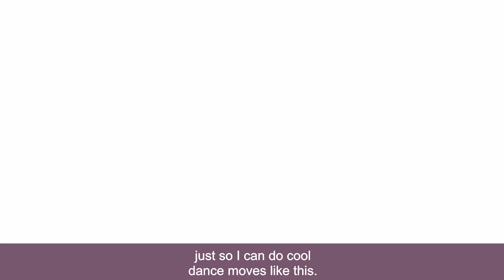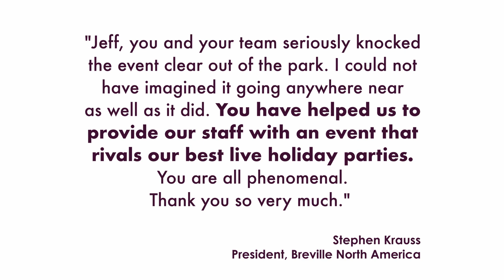Breville North America Virtual Holiday Party Recap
| Virtual Emcee Jeff Civillico hosted a holiday party over Zoom for Breville employees that featured entertainment, prize giveaways, karaoke contests, and even a virtual snowball fight! In this testimonial Stephen Krauss, President of Breville North America, praised Jeff and his team for providing the staff with an event that rivaled the best live Breville holiday parties.

Jeff Civillico is a Las Vegas Headliner, Host Personality, and Philanthropist.

Jeff recently celebrated a 10-year run on the Las Vegas Strip as a Headliner with Caesars Entertainment. His clean, family-friendly "Comedy in Action” show remains highly acclaimed: voted “Best of Las Vegas” three years in a row by the Las Vegas Review Journal, named “Entertainer of the Year” by Vegas Inc, and honored by his fans with a 5-star rating on Yelp, Ticketmaster, and Google. Jeff now takes his renowned clean comedy show to live, virtual, and hybrid corporate events and conferences nationwide. He also serves as a Host and Keynote Speaker. When Jeff is not on stage or on camera, he is working on the continued expansion of his national nonprofit Win-Win Entertainment which brings smiles to children in hospitals by arranging in-person and virtual visits from entertainers, athletes, and celebrities.